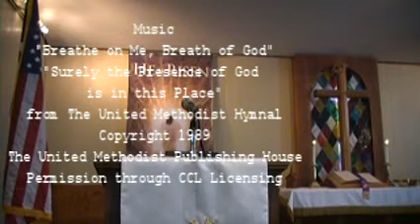Elmont UMC Worship Service 4/19/ 20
Les Bartlett

Elmont United Methodist Church